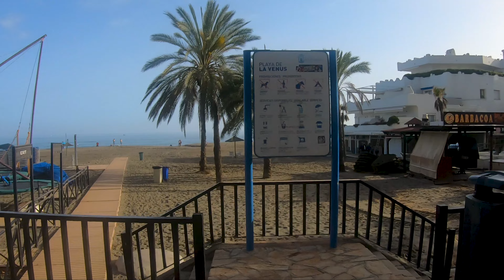Spain Malaga- Busy Marbella Coastside Walk -Andalucia-Walking Tour Daytime 26th March 2022 [4K60FPS]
Marbella is a city and resort area on southern Spain’s Costa del Sol, part of the Andalusia region. The Sierra Blanca Mountains are the backdrop to 27 km of sandy Mediterranean beaches, villas, hotels, and golf courses. West of Marbella town, the Golden Mile of prestigious nightclubs and coastal estates leads to Puerto Banús marina, filled with luxury yachts, and surrounded by upmarket boutiques and bars.

🌍Timestamps:
00:00 - Tiki Beach
03:20 - Corocoro
04:42 - Vìa Verde
05:06 - Capuccinno Marbella
10:05 - Plaza del Mar
12:00 - Marbella Promenade
15:40 - Lighthouse Beach
19:17 - Puerto Deportivo
20:00 - Avenida Duque de Ahumada
21:58 - Venus Beach